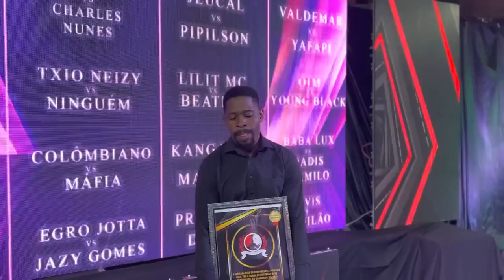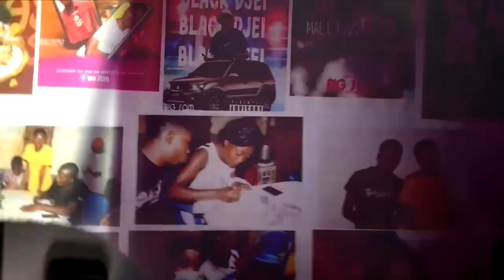Documentário Paizão - RRPL Anjo da Maldade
Este documentário é original baseado em factos reais.